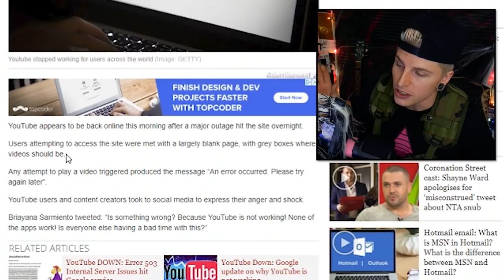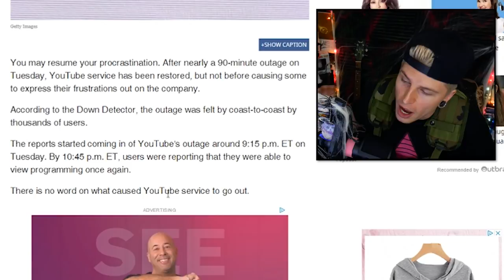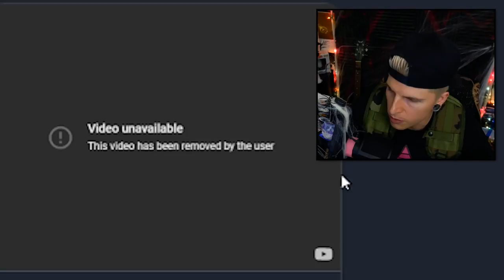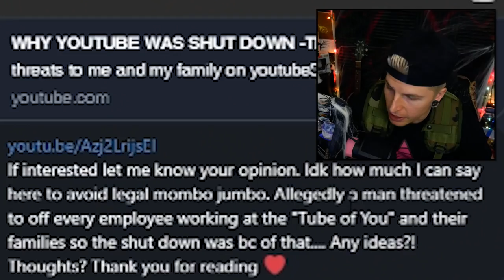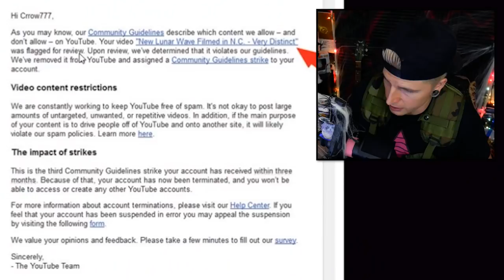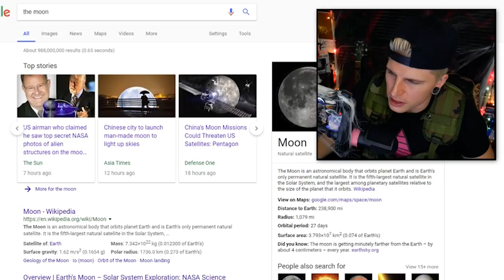The REAL reason why YouTube shutdown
Nothing is ever as it appears to be! How could the moon be involved in this and all of these other happenings? 👽

🙀GREG FUR MEOWSONS🏁
Video Details/Related:
youtube shutting down
youtube is down
youtube not working
youtube crash
youtube hacked
youtube crash
the real reason youtube went down
moon
something hitting the moon
moon video
moon hit
why did youtube shutdown
moon hit by astroid
why did youtube go down lastnight
crows777
crows777 channel deleted
crows777 cover up
moons videos nasa
repzilla
youtube down reddit
conspiratea

Subtitles/CC:

Arabic
Azerbaijani
Bosnian
Bulgarian
Chinese (Hong Kong)
Croatian
Czech
Danish
Dutch
English (Automatic)
English
Estonian
Filipino
Finnish
French (France)
Galician
Georgian
German (Germany)
Greek
Hebrew
Hindi
Hungarian
Icelandic
Indonesian
Italian
Japanese
Korean
Lao
Lithuanian
Mongolian
Norwegian
Persian
Polish
Portuguese (Brazil)
Romanian
Russian
Serbian
Slovenian
Spanish (Mexico)
Swedish
Thai
Turkish
Ukrainian
Vietnamese
Zulu